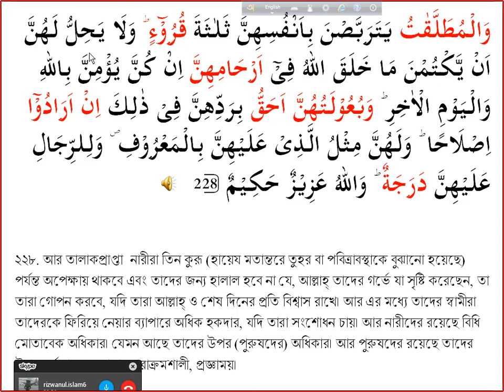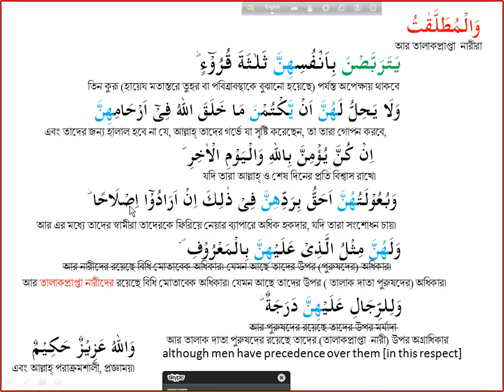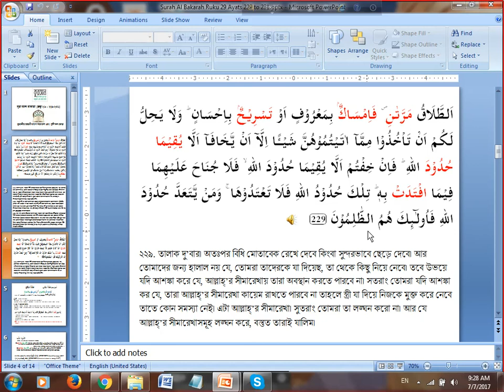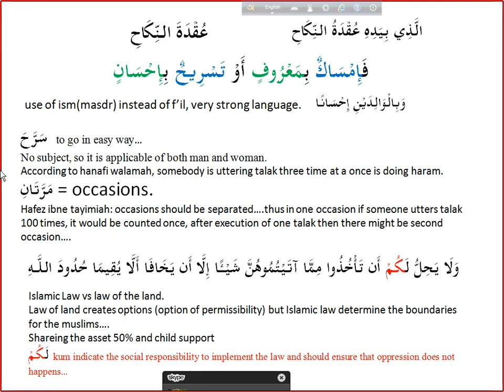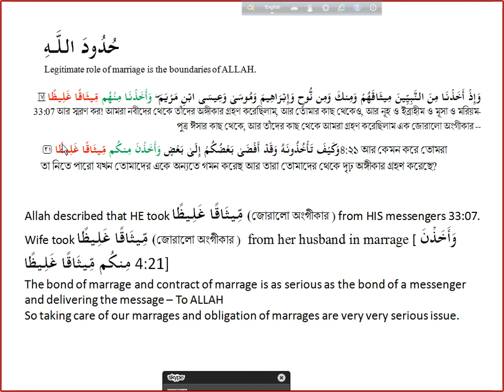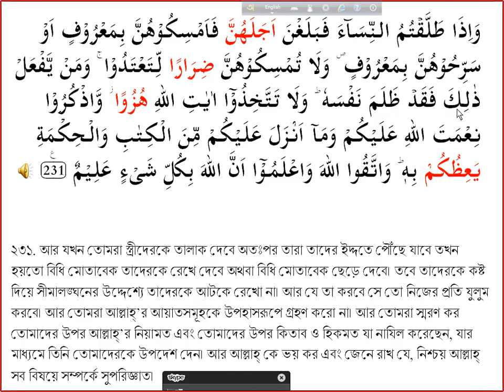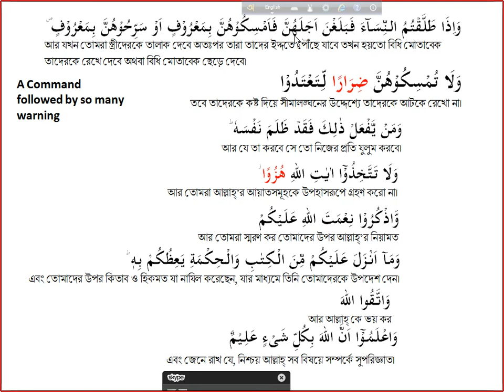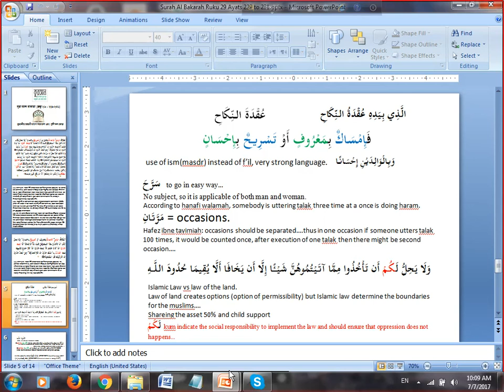Surah Baqurah 227 to 232